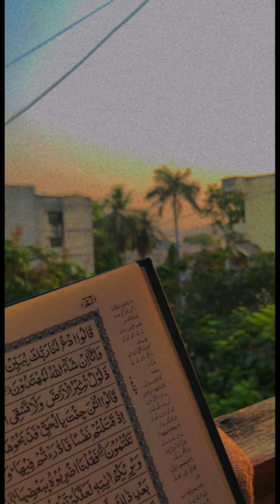Surah Al Baqara / Ridjaal Ahmed | prokriti | Best Voice | Beautiful Voice On internet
| Surah | সূরাহ | তেলোয়াত তিলোয়াত | Ayat |  Taloat